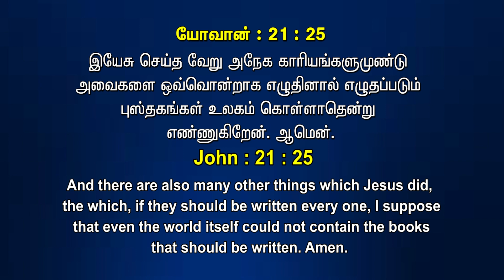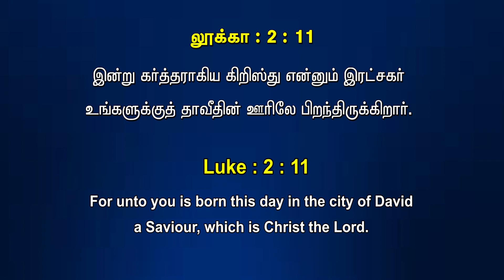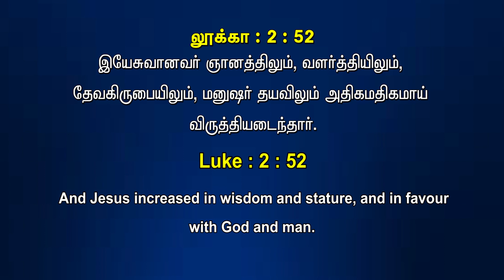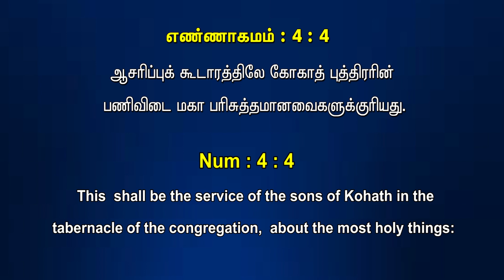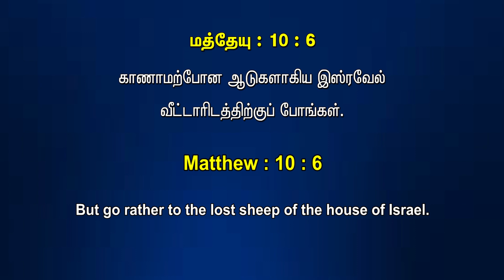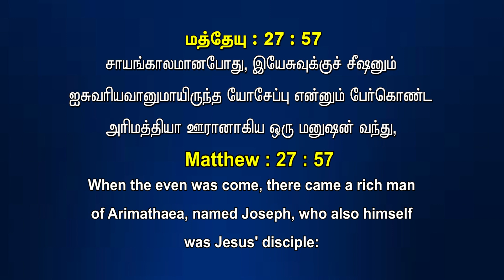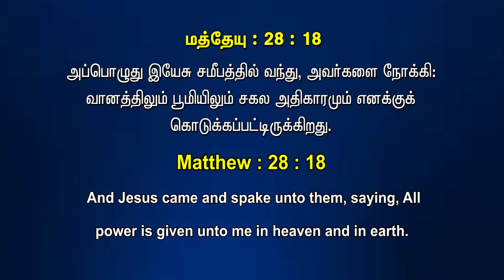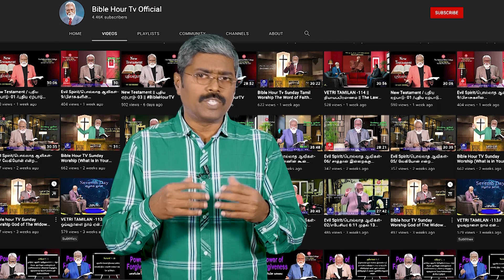Bible Hour TV ; Nbc News Bulletin : கிறிஸ்துவின் 18-ஆண்டுகள் , Christ's 18- Years , 24 . 06 . 23 .